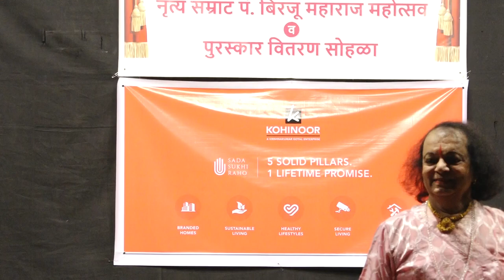Dr. Nandkishore Kapote Organized Nritya Samarat Pt. Birju Maharaj Dance Festival 2023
Nritya Samarat Pt. Birju Maharaj 2nd  Dance Festival 2023 organized by  Nandkishore Cultural society, Pune. At Jawaharlal Nehru Auditorium, Shivaji Nagar Pune on 21 June 2023.